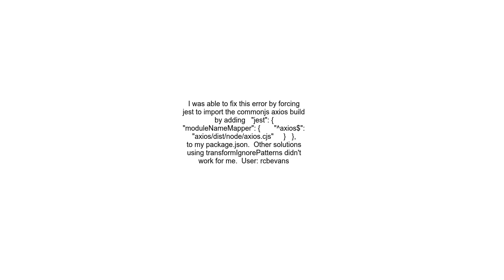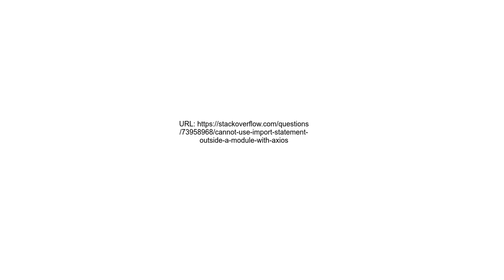&quot;Cannot use import statement outside a module&quot; with Axios